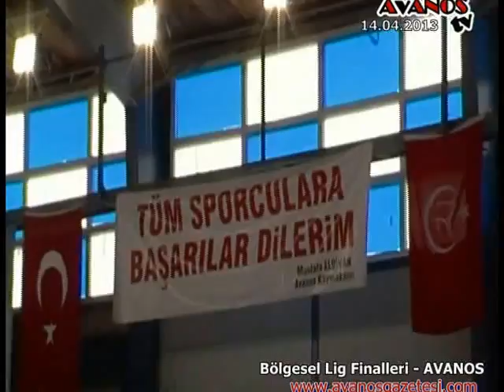Voleybol Deplasmanlı Bölgesel Lig Maçlarında 2. gün